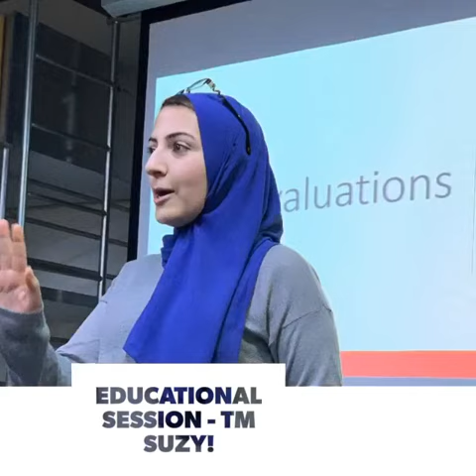Meeting 388 Recap